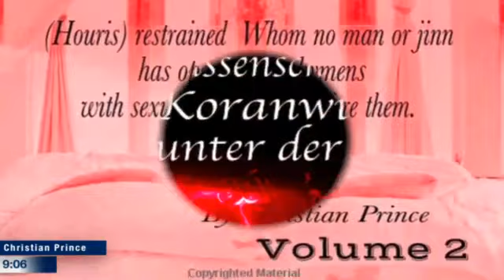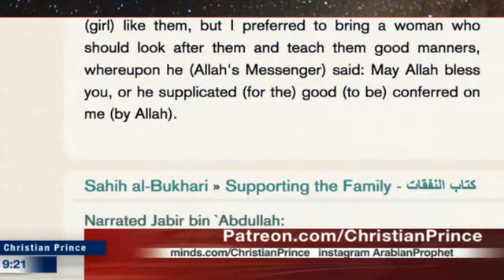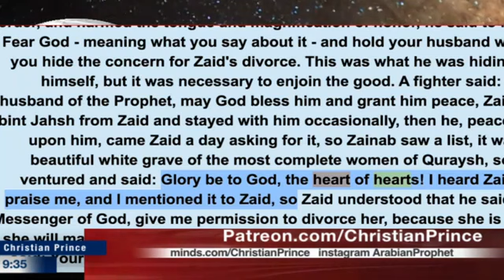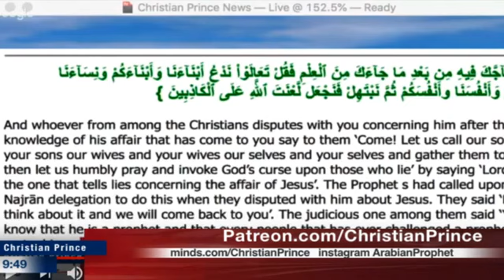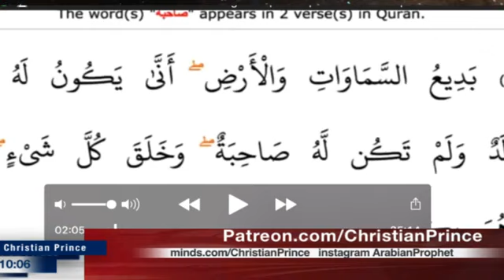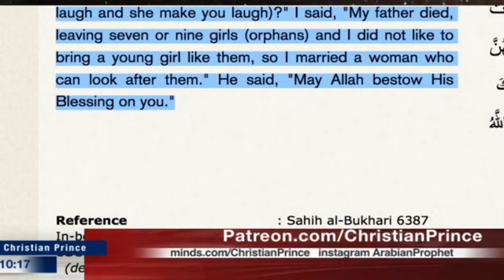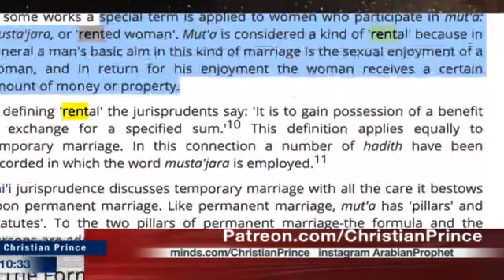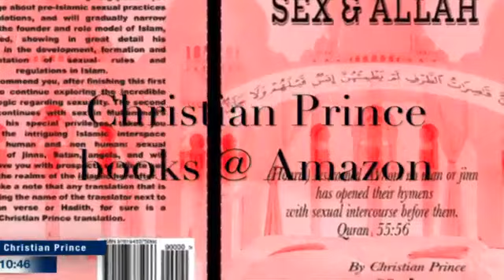Farid Embarassed Again